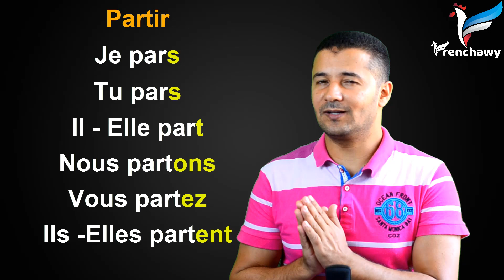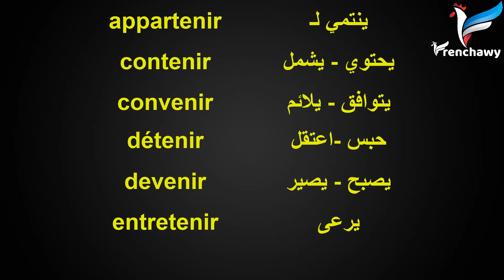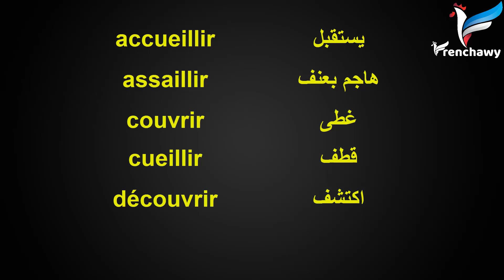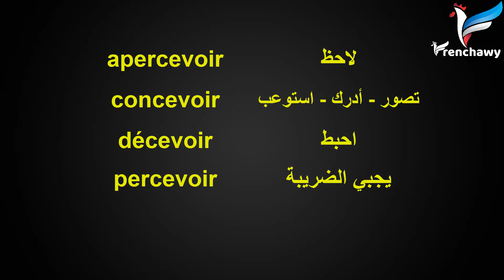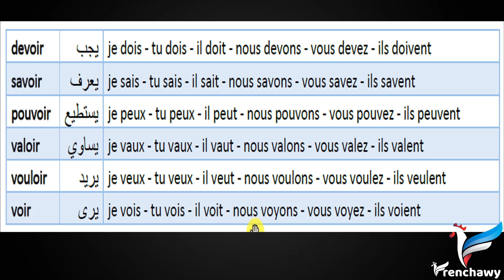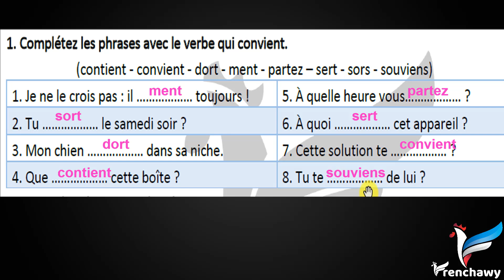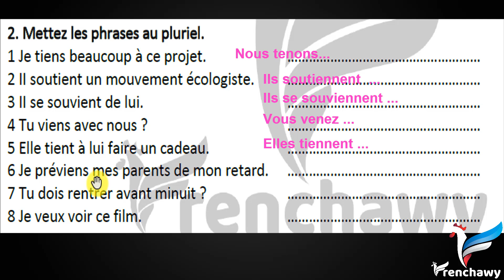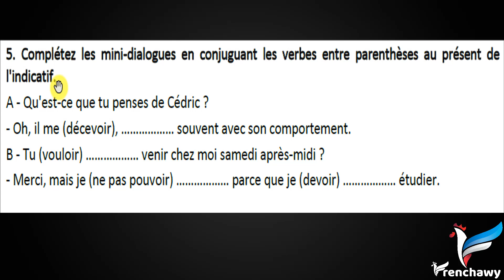(14) أفعال المجموعة الثالثة - قواعد اللغة الفرنسية Présent de l'indicatif - verbes du 3ème groupe IR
في هذا الفيديو من سلسلة قواعد اللغة الفرنسية - المستوى الأول، المؤهلة لاجتياز اختبار DELF A1، يقدم وليد مصطفى شرح مبسط وشامل لتصريف أفعال المجموعة الثالثة في زمن المضارع الصيغة الاخبارية Grammaire Delf A1 Le présent de l'indicatif les verbes du 3ème groupe . مع حل تمارين كثيرة للتطبيق على تصريف أفعال المجموعة الثانية les verbes du 3ème groupe au présent de l'indicatif
شاهد فيديو شرح طريقة استخدام تطبيق فرنشاوي لتعلم اللغة الفرنسية من الصفر بالفيديو
للأطفال والمراهقين والكبار والثانوية العامة وتوضيح الكثير من النقاط وشرح خطة المتابعة بوضوح